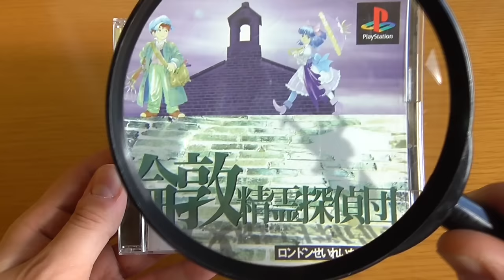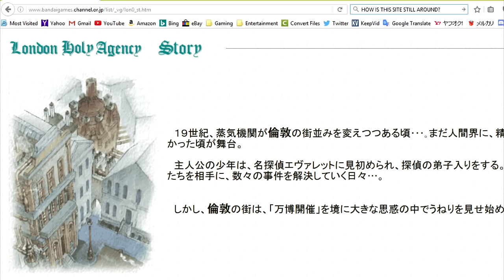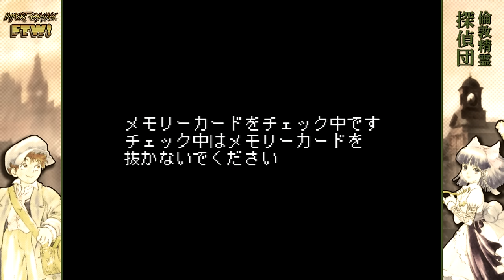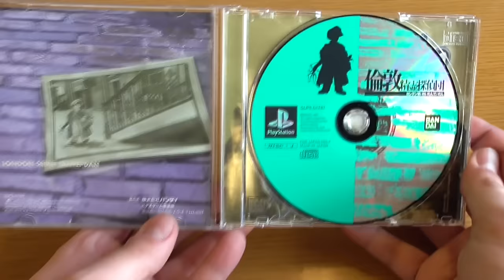REVIEW | London Seirei Tanteidan (1999, PS1) | A Japanese RPG Set in 19 Century England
IGFTW Ep. 31 gives an in-depth look at London Seirei Tantei-dan (London Spirit Detective Team), a charming JRPG on the PlayStation One that is often overlooked, mainly because it stayed in Japan.  A band of misfit kid detectives go on adventures around a fantasy version of Victorian London solving mysteries and crimes, running into ghosts and saving their country...and the world!(?)

Gameplay was captured using the Elgato Game Capture HD, and video/audio was edited using Sony Movie Studio Platinum Suite, Version 12.

The music used for this video are all tracks from the featured game, London Seirei Tantei-dan, except for the introduction section's, which is from the game Alundra.

Japanese title: 倫敦精霊探偵団
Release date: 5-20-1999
Publisher: Bandai
Developer: Unit
Platform: Sony PlayStation